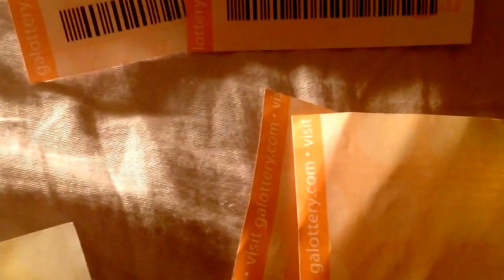Billion dollars of powerball....good luck everybody